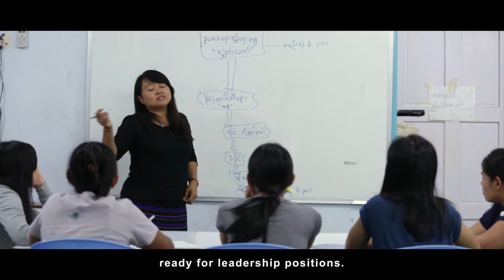Graduate Stories from the Liberty and Leadership Forum Class of 2016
Young Leaders from Burma talk about their experiences in the Liberty and Leadership Forum and how they’re advancing democracy in their country.